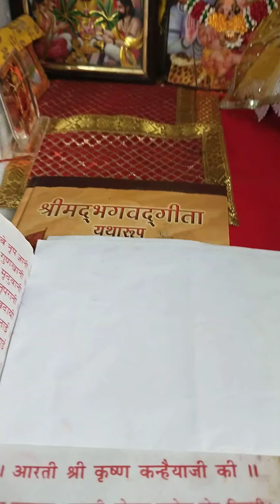aarti shree krishna kahaniya jiki pandit pradeepmishra@BageshwarDhamSarkar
Aarti shree krishna kahaniya ji ki